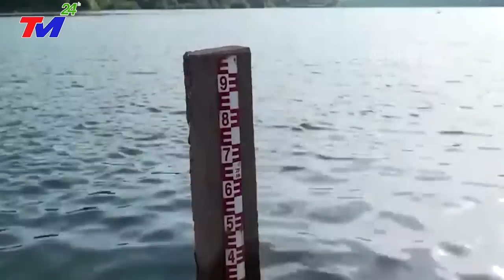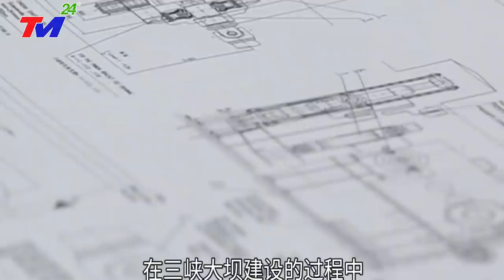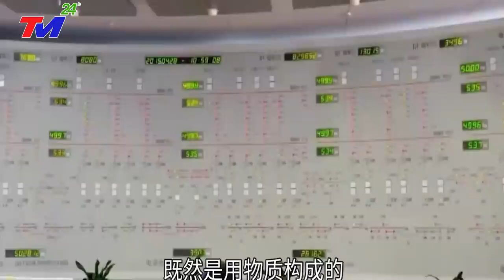TIN MỚI NHẤT 21/7: ĐẬP TAM HIỆP GẶP THẢM HỌA VÌ LÀM PHẢN TỰ NHIÊN, CẢ TRUNG QUỐC PHẢI TRẢ GIÁ